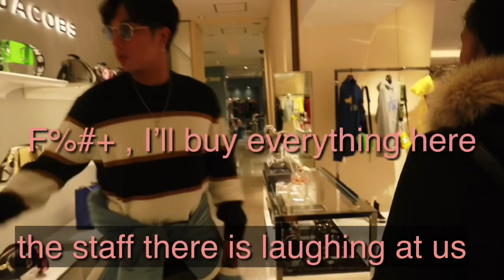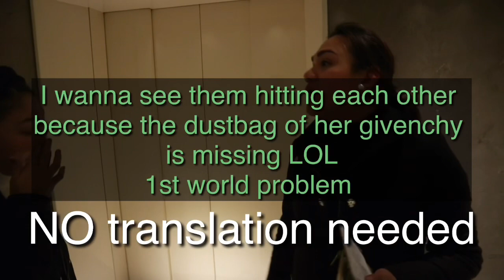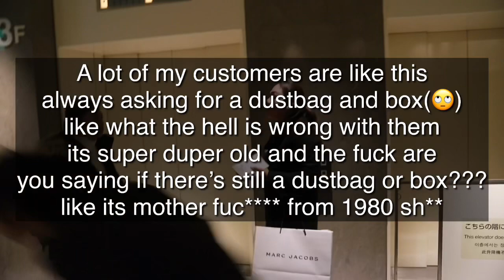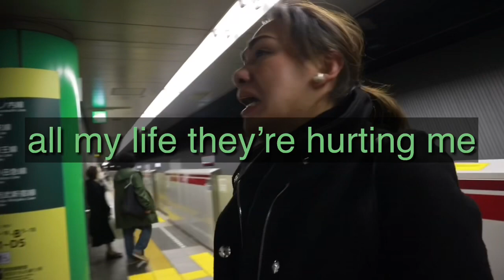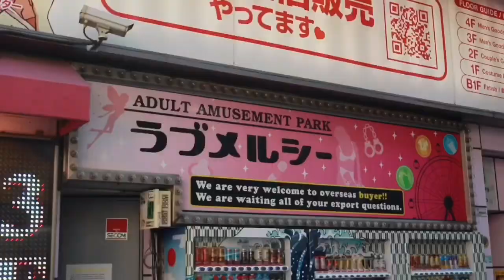SHOP with no TAX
U can also shop in my shop with no tax